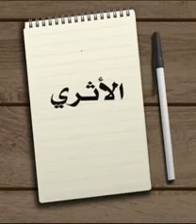سنة مهجورة تركها الكثيرون عقب الصلاة.... الشيخ محمد بن هادي المدخلي حفظه الله.....